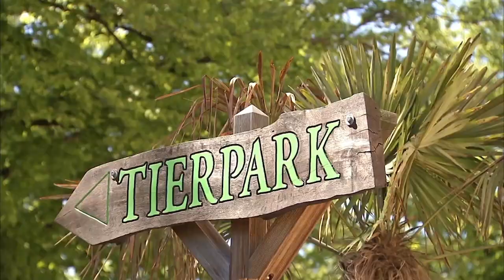Erste Schwimmstunde für Hagenbecks Walrossbaby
Zum ersten Mal besuchten Walrossmutter Dyna und ihr sieben Wochen altes Jungtier das Außengehege zu einer ersten Schwimmstunde. Da Walrosse von Geburt an schiwmmen und tauchen können, hatten Mutter und Kind gleich richtig viel Spaß.
Zeitgleich wurden dann auch die drei nordischen Namen bekanntgegeben, über die Hagenbeck-Fans ab sofort über eine E-Mail an oder über facebook abstimmen können. Zur Auswahl stehen Snorre (der Schnelle), Halvar (Hüter des Felsens) und Hodor (Figur aus der Fantasieserie Game of Thrones). Stimmen Sie mit ab! Wir sind gespannt, welcher Name das Rennen gewinnt.